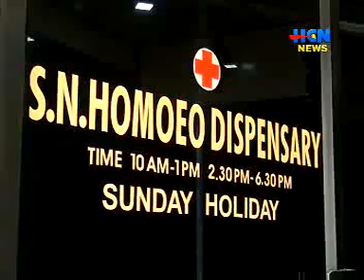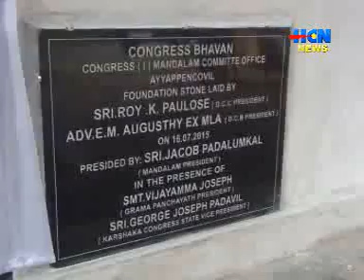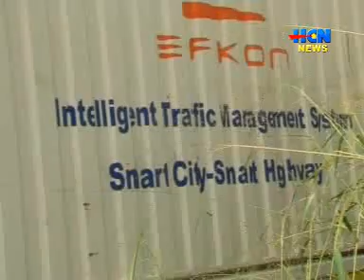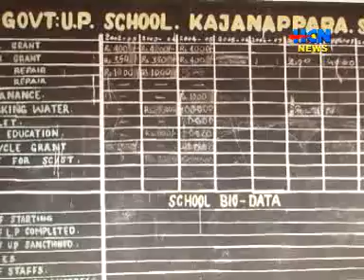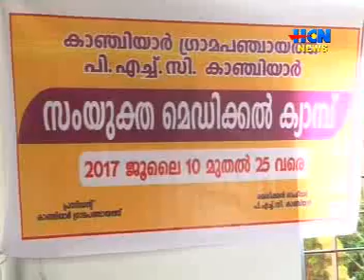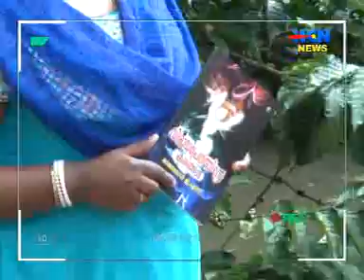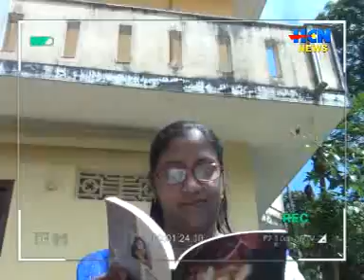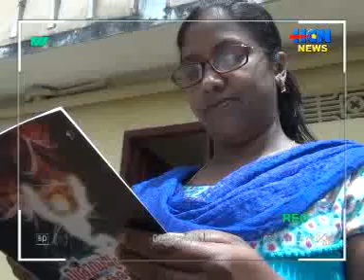HCN NEWS [22. 07. 2017]